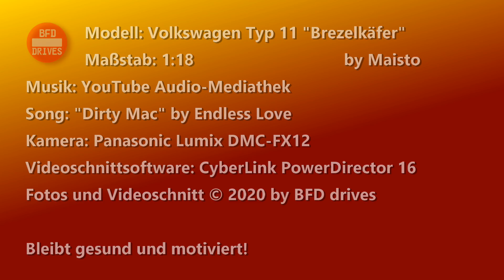⛔️ Volkswagen Export Sedan 🚗 in 1:18 🚘 by Maisto ⛔️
1951 Volkswagen Typ 11 "Brezelkäfer" Export Sedan
Maßstab/Scale: 1/18
von/by: Maisto
Metal Die-Cast / Modellauto aus Metall

Da wir in diesem Frühjahr aufgrund der bekannten stayhome Maßnahmen zu Hause bleiben, so habe ich beschlossen, dass ich euch in dieser Zeit dafür meine Liebe zum Automobil weiterhin mit Videos zeigen kann. Aus diesem Grunde zeige ich euch in der nächsten Zeit die Automodelle im kleineren Maßstab.

Der gute alte VW Käfer wurde von 1938 bis 2003 gebaut in verschiedenen Versionen die dennoch alle aufeinander aufgebaut haben. Von 1946 bis 1953 hatte der VW Käfer hinten eine ovale geteilte Scheibe (engl.: split window), welche dem Wagen in Deutschland den Spitznamen "Brezelkäfer" verdankt. Im Jahr 1951 gab es noch die sogenannten "Rheumaklappen", das sind die fünfeckigen Klappen vorne zwischen Tür und Kotflügel. Diese dienten zur Belüftung des Fußraums und gab es ausschließlich im Baujahr 1951. Natürlich hat auch dieses Modellauto von Maisto dieses Detail - wenngleich ohne Funktion, aber man kann es erkennen.

Bis zum nächsten Video aus meiner Modellauto-Sammlung!

Bleibt gesund und motiviert!

Song: "Dirty Mac" by Endless Love
Verwendete Kamera: Panasonic Lumix DMC-FX12, teils im Makro-Modus
Verwendete Schnittsoftware: CyberLink PowerDirector 16

PS: Der VW Käfer hat im Ausland noch ganz interessante Namen:
ESCARA (Argentinien)
BOOBLE (Dänemark)
BUBA (Jugoslawien)
ESCARABAT (Katalonien)
BUG (USA)
SKARAVEOS (Griechenland)
BROUK (Tschechische Republik)
BOCHO (Mexiko)
BEETLE (Australien)
KAPUTO MUSHI (Japan)
MAGGIOLINO (Italien)
KUGELPORSCHE (Österreich)
COCCINELLE (Frankreich)
PAGONG (Philipinen)
FUSCO (Brasilien)
KODOK (Indonesien)
BJALLA (Island)
KEVER (Niederlanden)
DUIVEL (Südafrika)
CHAEFER (Schweiz)
KUPLA (Finnland)
BUBBLAN (Schweden)
CHROBAK (Norwegen)
DUDU (Kenia)
KICSI KOCSI (Ungarn)